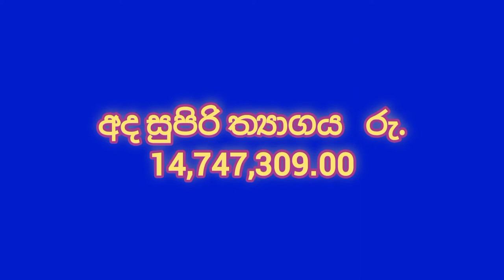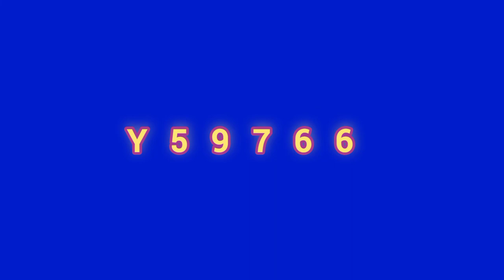Mahajana Sampatha ] 4776 ] NLB Lottery show ] Lottery result ] Lotharai dinum ] 2022.06.04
mahajana samaptha
lagna wasanawa govisetha
sanwardana wasanawa
mega power
jathika sampatha
super ball
ada kotipathi
jayoda
supiri wasana
kotipathi kapruka

කෝටිපති කප්රුක
මහජන සම්පත
ලග්න වාසනාව
අද කෝටිපති
ජාතික සම්පත
සංවර්දන වාසනාව
ජයෝද
ගොවිසෙත
සුපිරි වාසනා සම්පත
මෙගා පවර්
 සසිරි